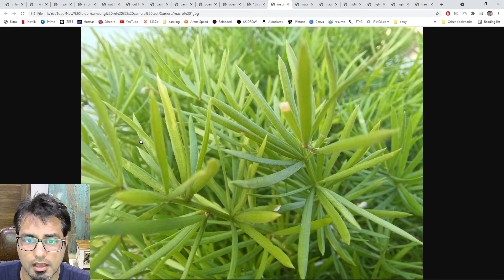(Budget Camera) Samsung M32 5g Camera Test